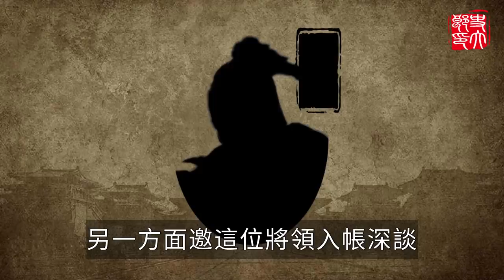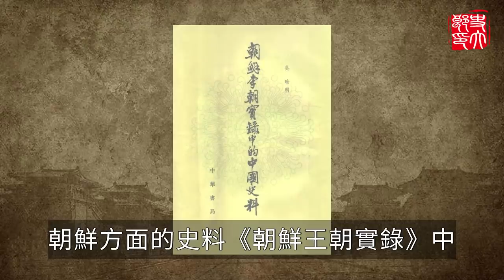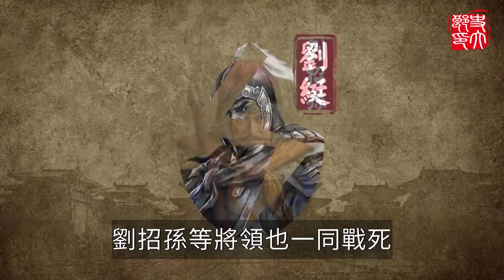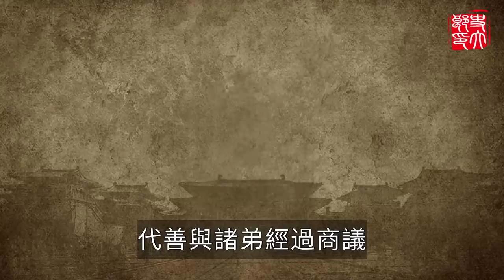60歲衝鋒陷陣！晚明第一猛將究竟有多強悍？兵器重達120斤、頭沒了竟依舊奮戰！——薩爾滸之戰（下）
上期視頻：
中國史上最不可思議的崛起！5萬兵力挑戰1億人口龐大帝國，決定17世紀東亞新格局的致命交鋒——薩爾滸之戰（上）：

更多精彩影片：
一戰開啟200年亂世！中國史上最囂張的叛賊有多強悍？先後對決唐朝3大名將，最終竟上演驚天反轉！
5萬對決40萬！中國歷史最強武將戰鬥力有多恐怖？一戰打斷秦國脊梁竟只用3天，楚漢爭霸的序幕——巨鹿之戰：
三國正史中最勇猛的王爺，竟是被低估的陰謀家？比曹操更有野心，結局卻很離奇：

00:00:00 引子
00:03:30 名將的煩惱
00:07:52 友軍不動如山
00:12:29 後金間諜之謎
00:15:48 落日旌旗大將壇
自遼東總兵李成梁去世後，原本臣服明朝的建州女真領袖努爾哈赤徹底放飛自我，甩出一紙“七大恨”，厲兵秣馬，揭起反明大旗。
萬曆皇帝很憤怒，決定像當初平定楊應龍那樣，調集大軍蕩平建州女真，他想到了平播戰爭時立功最多的劉綎，任命其為左軍都督府左都督僉書府事。此時劉綎已經六十歲，縱是老夫聊發少年狂，年過花甲的他能否像古時的廉頗、王翦、郭子儀那樣，在人生暮年，夕陽晚照之時橫刀立馬再創輝煌？ 內容均爲本人制作，嚴禁搬運，侵權必究！